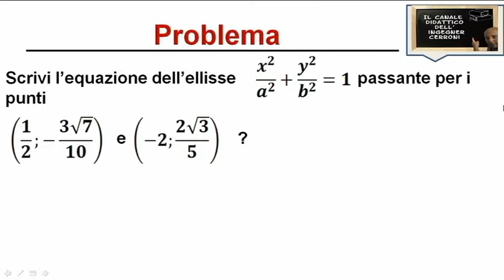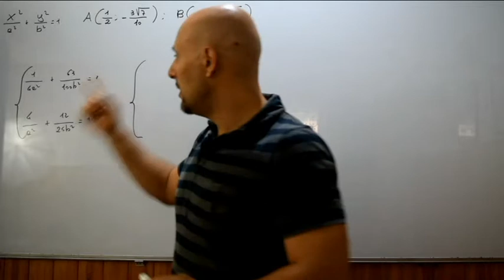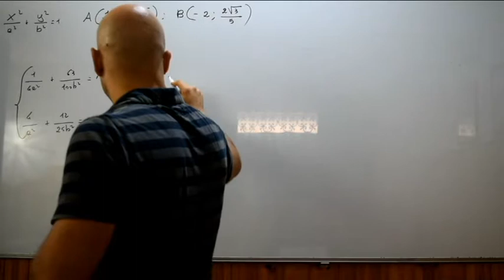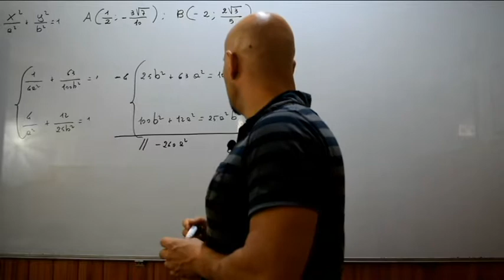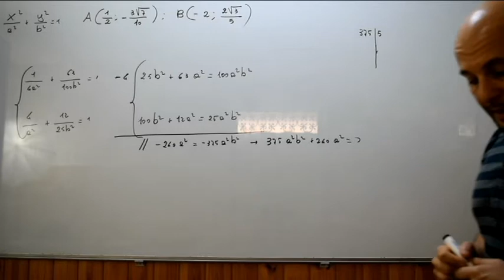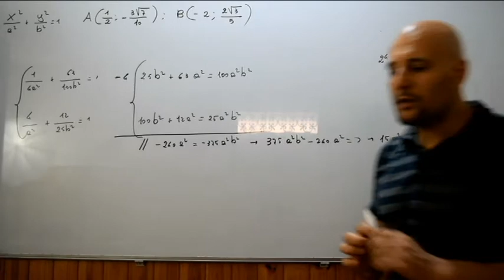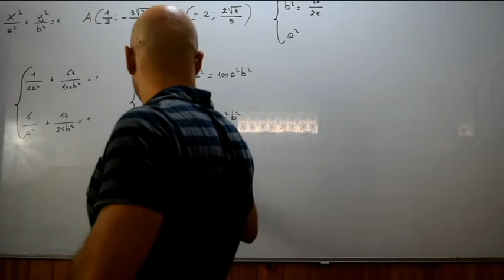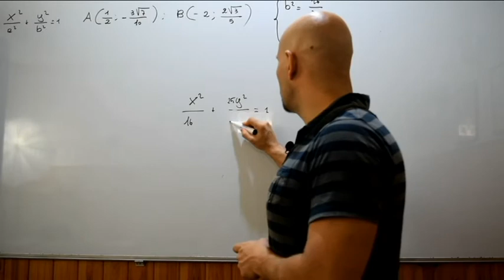Equazione ellisse note alcune informazioni esercizi ( 7 )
Settimo video nel quale viene risolto un problema riguardante l'argomento determinazione dell'equazione di un'ellisse note determinate informazioni , in particolare si richiede l'equazione di un'ellisse passante per due punti assegnati e tratto dal testo degli autori Bergamini-Trifone-Barozzi .